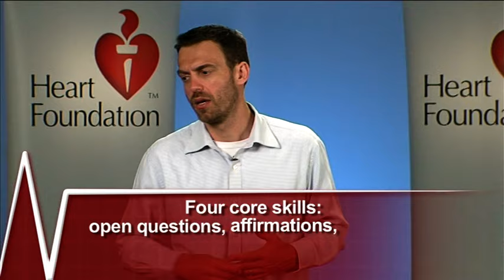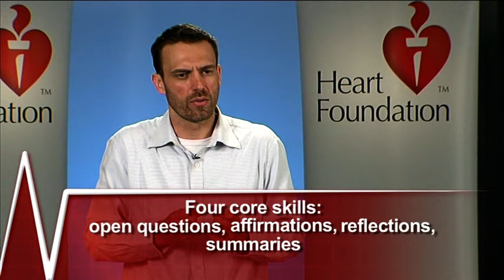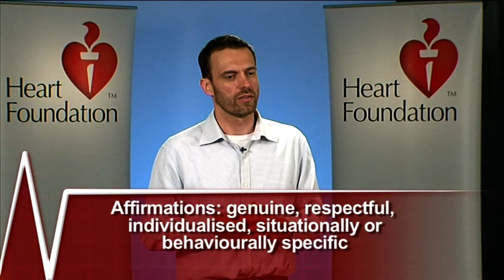5.Motivational Interviewing: Core clinician skills -- Introducing OARS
Develop an understanding of the fundamental spirit and principles of motivational interviewing
Gain up-to-date information regarding the research and evidence of motivational interviewing
Develop an understanding of empathic counselling skills, central to using the technique
Learn when and how to use advice and other more directive elements of motivational interviewing
Observe elements of motivational interviewing, including how motivational interviewing can be used to roll with resistance, resolve ambivalence , encourage change and commitment talk, and help people carry through changes to health behaviours